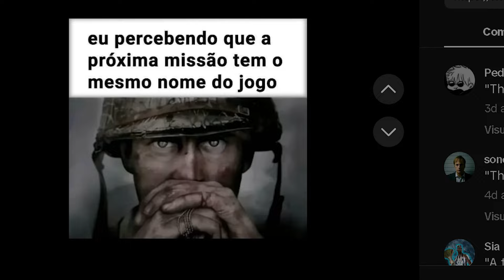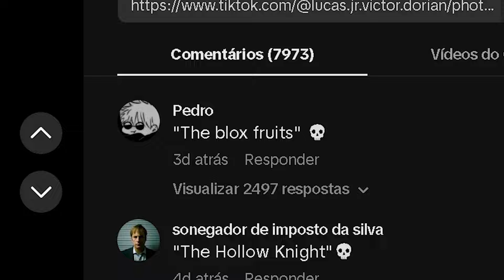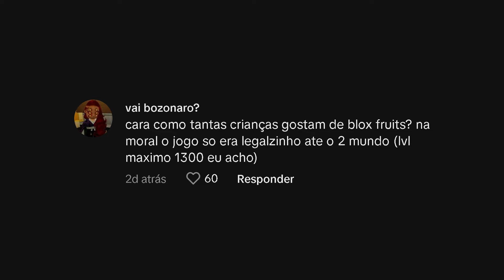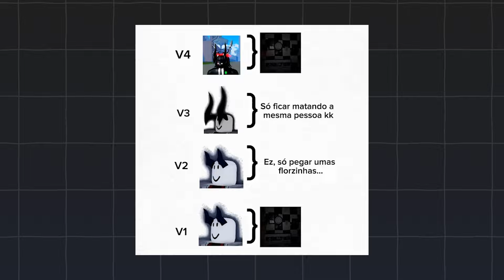BLOX FRUITS VIROU UMA PIADA... DE NOVO!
◆Nesse vídeo eu falo sobre o Blox Fruits e a piada que ele virou novamente na internet, agora com o The Blox Fruits, crianças sendo zoadas na internet e falta de update do Blox Fruits.